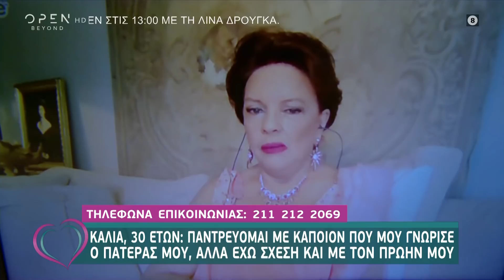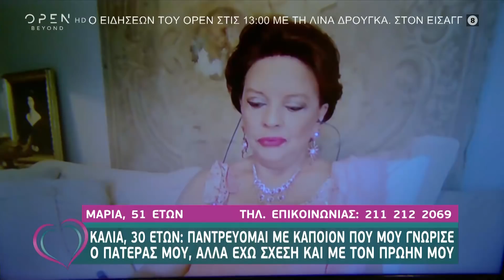Κάλια: Παντρεύομαι με κάποιον που μου γνώρισε ο πατέρας μου, αλλά έχω σχέση και με τον πρώην μου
Κάλια: Παντρεύομαι με κάποιον που μου γνώρισε ο πατέρας μου, αλλά έχω σχέση και με τον πρώην μου - Ευτυχείτε! 24/6/2020 | OPEN TV

Η Κάλια είναι έτοιμη να παντρευτεί αλλά δεν ξέρει αν θέλει γιατί ο στρατιωτικός πατέρας της που, είναι παλαιών αρχών, της προξενεύει τον γιο ενός συναδέλφου του παρότι εκείνη έχει σχέση 3 χρόνια με το αγόρι της.